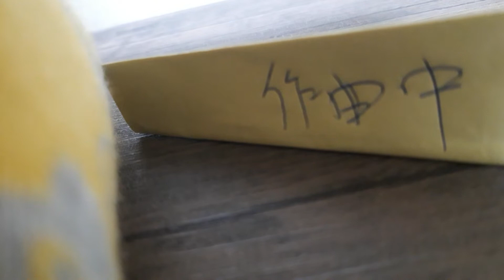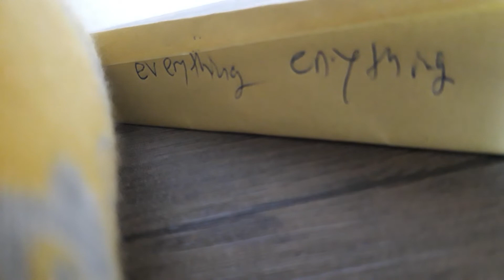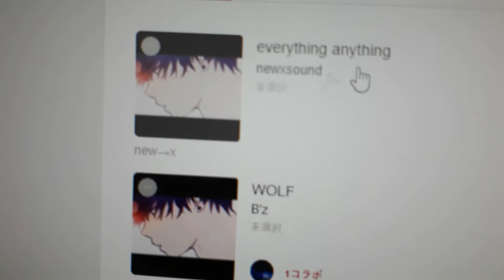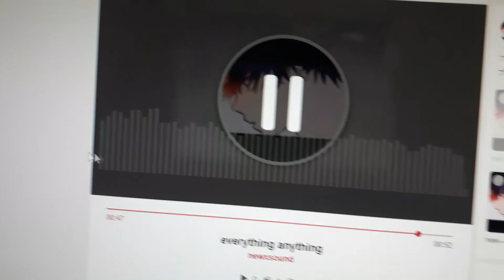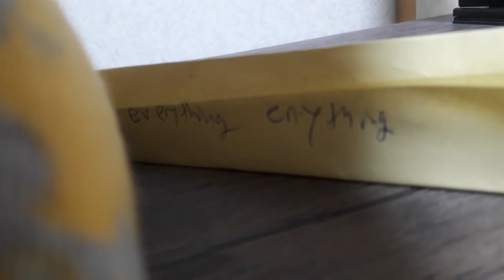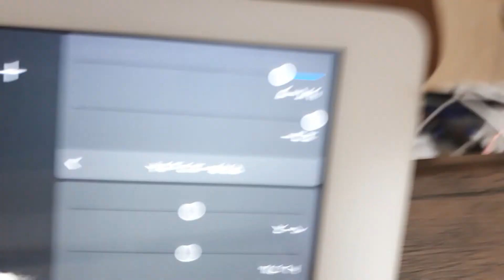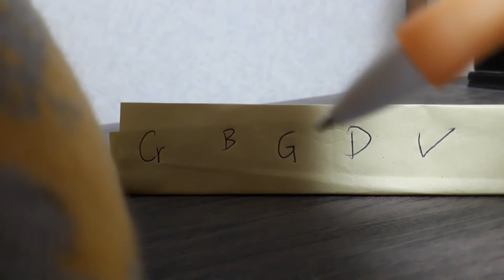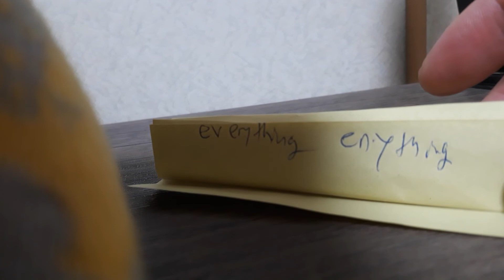2022年9月26日newxsoundメイキング